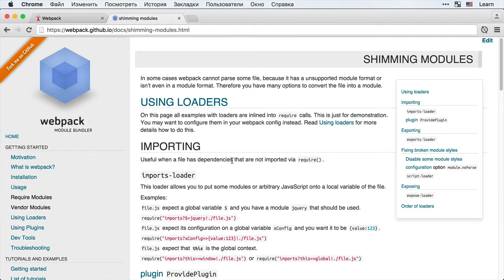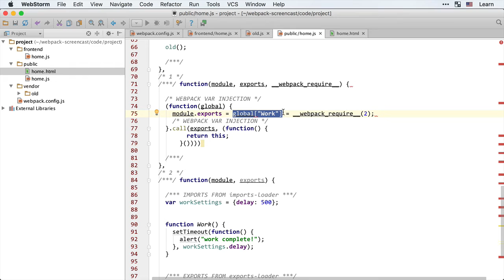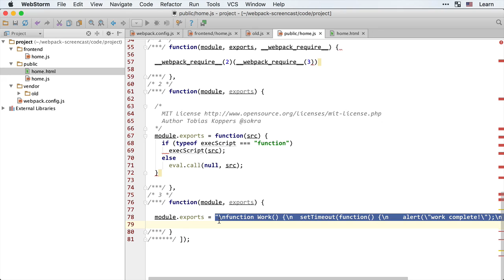Webpack 5.5 Внешние библиотеки - expose и script-loader